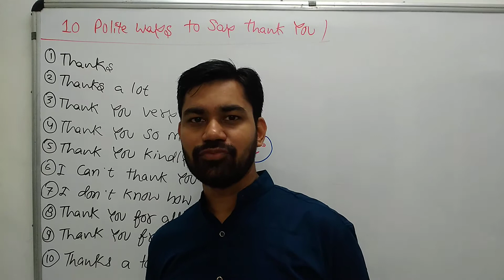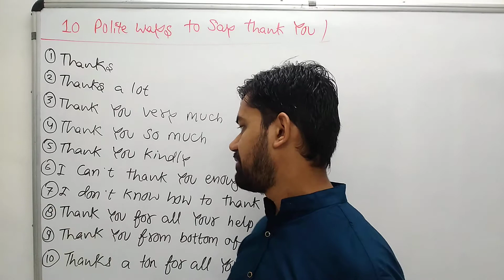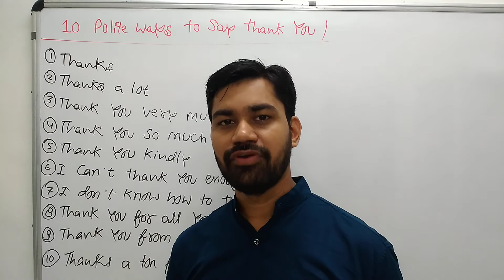10 Polite ways to say thank you सीखिये धन्यवाद करने के लिए 10 विनम्र तरीके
Spoken English topic#

Family & friends.
To Learn English through our channel

We, at the Revival Academy with the mission to empower people of India with excellent Spoken English, IELTS, Personality Enhancement Skills. We are committed to teach students in a very scientific way. We provide an environment filled with energy and enthusiasm which will enable them to achieve the best in their career.
At first for Revival, each student is unique and given undivided attention. The attitude and potential of each student is analyzed and is matched with level of training the student will undergo. The students are taught in fun-filled and lively atmosphere which makes learning very easy and effective. The students are trained to speak fluent English through a series of activities like Conversations, Vocabulary Drills, Podium Sessions, Group discussion, Audio-Visual sessions, Speech Rounds and Extempore.